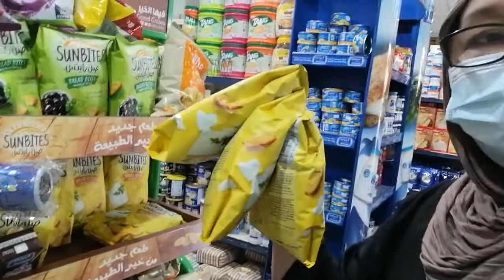INUTUSANG MAGPABARYA SABAY VLOG